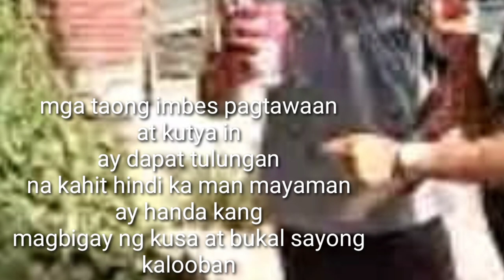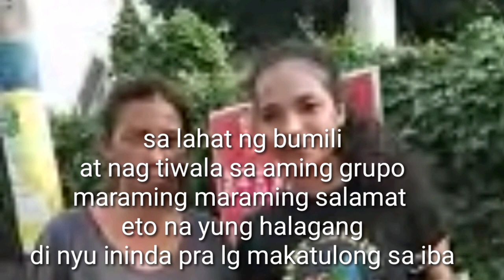LGBT CHARITY FOUNDATION / TSHIRT FOR A CAUSE